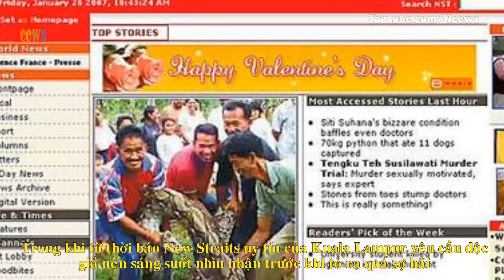Rắn khổng lồ xuất hiện ở Malaysia?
[Neews] - Theo thuyền thuyết, Nabau là loài rắn đáng sợ, dài hơn 30m, đầu rồng và có 7 lỗ mũi. Ấy vậy mà, huyền thoại đó đang sống lại trên dòng sông Baleh ở Borneo (Malaysia), hòn đảo lớn thứ 3 thế giới thuộc Đông Nam Á.
Người dân địa phương tin rằng sinh vật huyền bí này đã trở lại sau khi bức ảnh chụp hình một con rắn khổng lồ đang bơi dọc cửa sông được công bố. Bức hình do một thành viên trong nhóm kiểm soát thảm họa thiên nhiên chụp từ trên trực thăng, hiện đang dấy lên nhiều sự tranh cãi đáng chú ý. Nhiều người cho rằng loài rắn khổng lồ huyền thoại đã trở lại, một số người khác không tin giả thuyết trên mà tin rằng đây chỉ là một trò đùa của công nghệ.